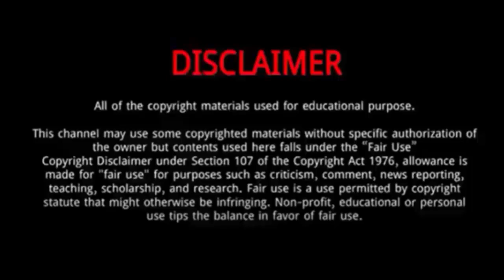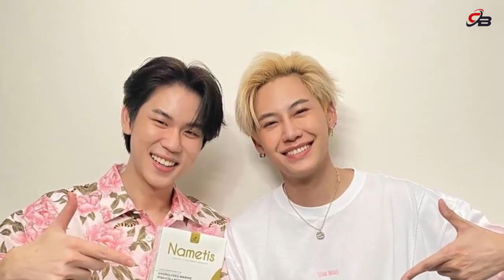Boun Noppanut (Between Us) || 5 Things You Didn't Know About Boun Noppanut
Boun Noppanut is a Thai actor and model .
He started his acting career in 2017 as one of the guest roles in the TV series "2 Moons".
He was born on 10 July 1995 in Bangkok, Thailand.
He attended St. Dominic High School and later studied at the Faculty of Communication Arts of Bangkok University.
He cited Captain Chonlathorn Kongyingyong as the reason he entered the entertainment industry.
He gets his first lead role in the romance BL series "Between US" which that release in 2022.
He is one of the cute, innocent, handsome, and youngest actors in the Thai television entertainment industry.
In 2019, his first television series was released where he played a lead role.